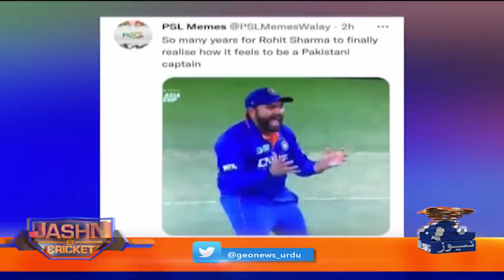Inzamam predicts India to be out of Asia Cup today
Former Pakistan skipper Inzamam-ul-Haq said that India might be out of the Asia Cup 2022 today (Tuesday) as they take on Sri Lanka in the ninth match of the tournament at the Dubai International Stadium at 7pm PST.

Speaking on Geo News programme 'Jashan-e-Cricket' on Monday, Inzamam said, "He came to know yesterday that you can't sleep because of even happiness."

The 52-year-old said that the Indian captain looked under pressure in the match against Pakistan on Sunday. India will also face pressure in today's match against Sri Lanka, he said.

Speaking on the same programme, former cricketer Sikandar Bakht said that Pakistan's position is strong in the event. "We have cruised into the Super Four stage of the tournament," Bakht said.

"India may have lost their sleep after losing to Pakistan," he added.

India and Sri Lanka will lock horns in the Super Four clash today. The hosts have already won their first match of the Super Four against Afghanistan on September 3. The Islanders defeated the Afghans by five wickets with five deliveries to go.